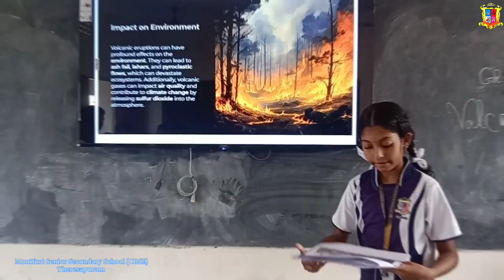Disaster Management Grade V A , B And C English project ll Montfort School (CBSE ) ll Theresapuram